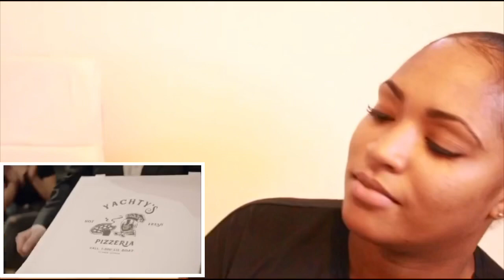Lil Yachty, Drake & Dababy “Oprah’s Bank Account” (REACTION)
Lil yachty DaBaby ft drake reaction

Hey guys decided to react to Lil Yachty Drake and the babies Oprah bank account let me know what you guys thought about my reaction to this new music video.